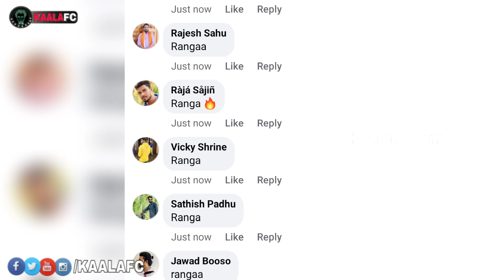கூலி படத்தில் தலைவர் ரஜினியின் கேரக்டர் நேம் என்ன? சன் பிக்சர்ஸ் போட்ட அதிரடியான பதிவு!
😎KAALAWIN KAAVALARGAL😎

Thalaivar Forever🤘